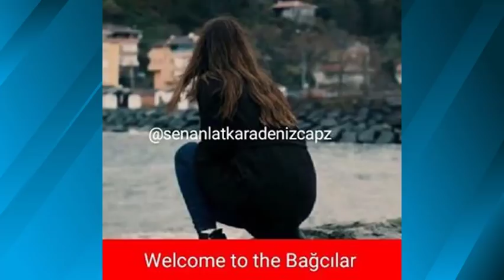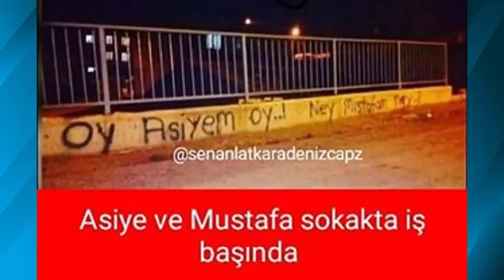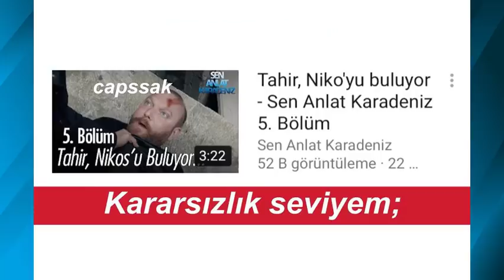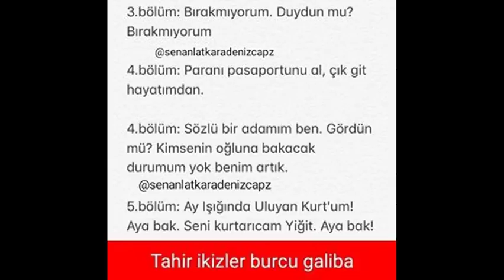SEN ANLAT KARADENİZ - En Komik Capsler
sen anlat karadeniz 6. bölüm fragman,
sen anlat karadeniz müzikleri,
sen anlat karadeniz şarkıları,
sen anlat karadeniz müzik,
sen anlat karadeniz asiye şarkı,
sen anlat karadeniz birinci bölüm,
sen anlat karadeniz bakkal,
sen anlat karadeniz bagaj,
sen anlat karadeniz bilek,
sen anlat karadeniz de calan sarkilar,
sen anlat karadeniz dizi şarkısı,
sen anlat karadeniz denize atlama sahnesi kamera arkası,
sen anlat karadeniz jenerik m c3 bczi c4 9fi,